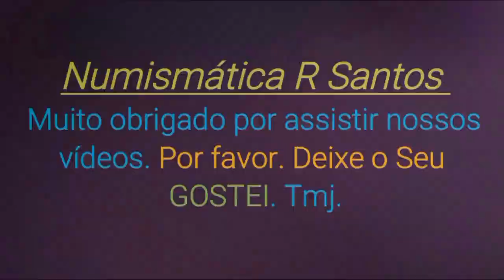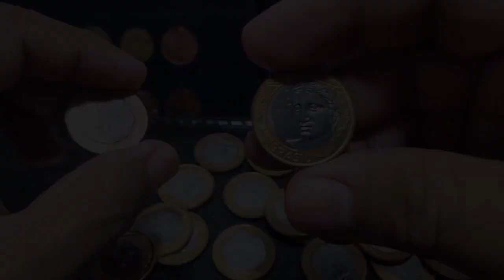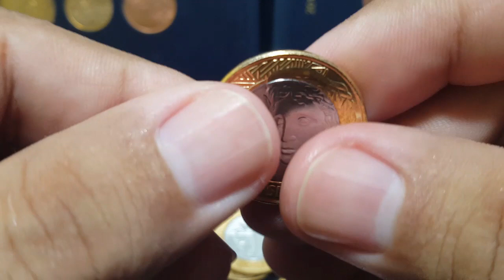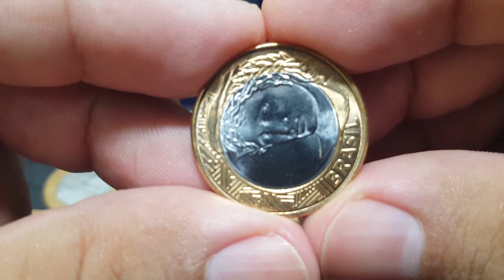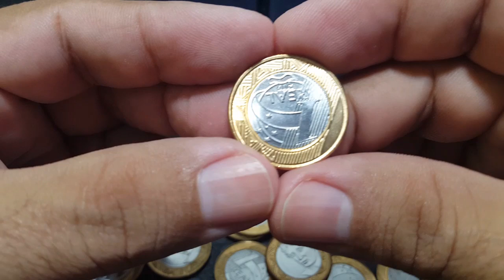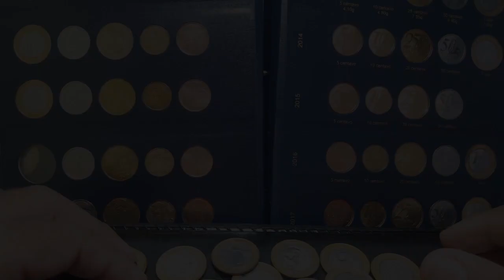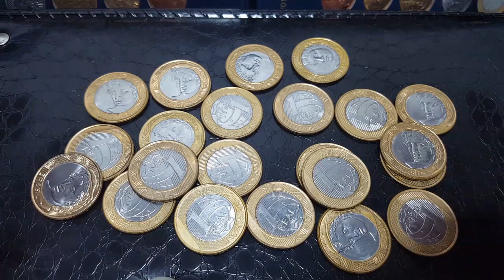Todas: Moedas de 1 Real de 2002 a 2020 Não comemorativas - Valor para reverso horizontal e invertido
Vídeo de todas as moedas de 1 Real de 2002 a 2020 Não comemorativas - Valor para reverso horizontal e invertido